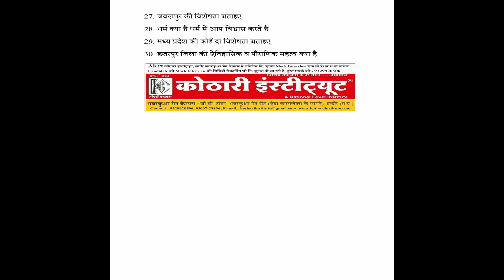MPPSC 2019 Interview Analysis 13 oct 2023